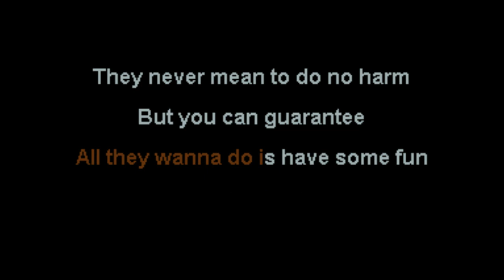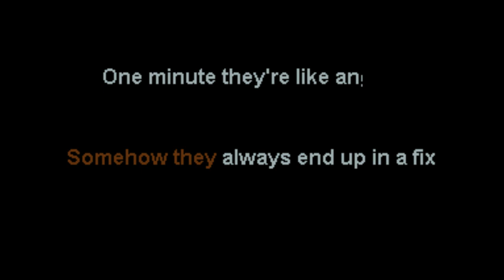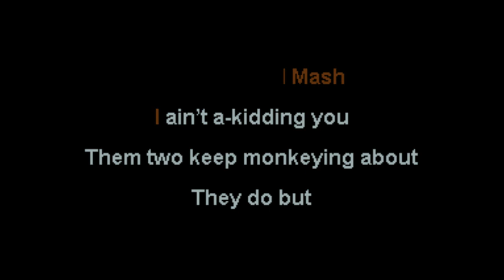Chas & Dave - Bangers & Mash Theme - NOX Karaoke